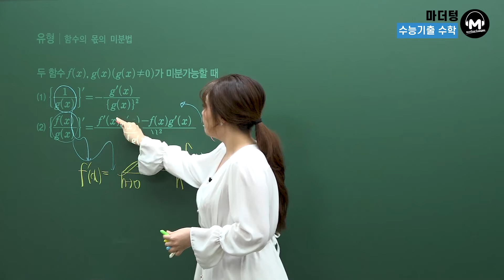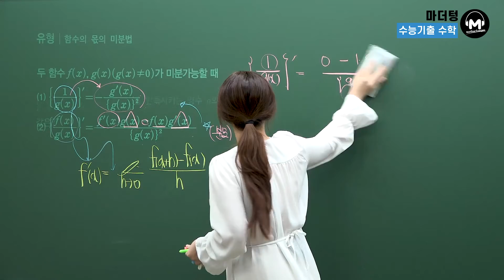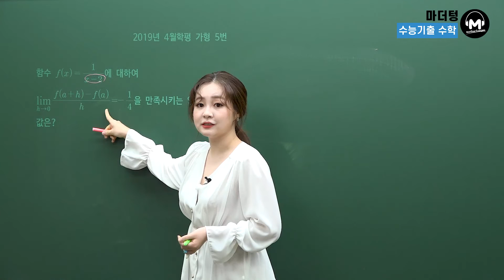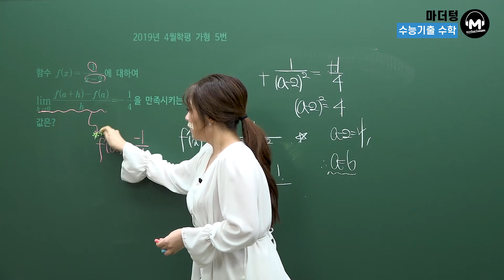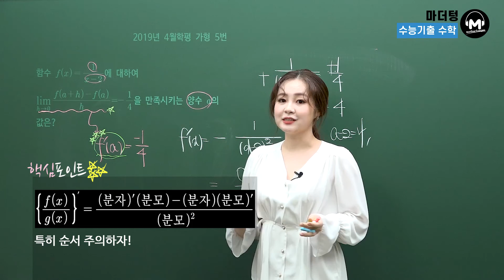[마더텅] [유형강의] 함수의 몫의 미분법 (해설 : 최희남 선생님)